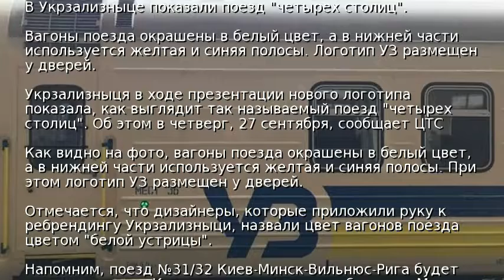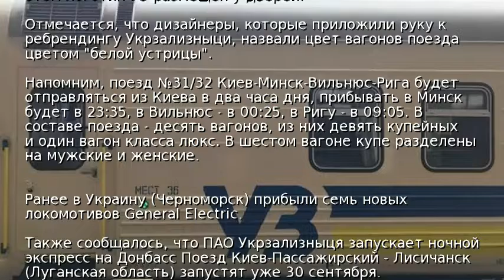В Укрзализныце показали поезд "четырех столиц"